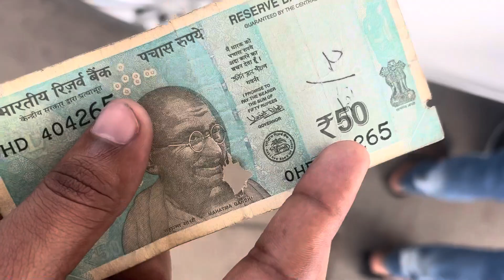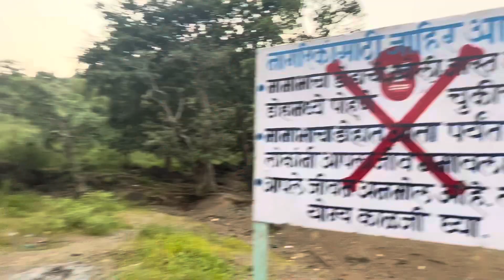Aisa mandir jis ke Darshan ke liye 1 saal ka intzar kar te he log 🙏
Aisa mandir jiske liye 1 saal intzaar karte hai log

Jai shree mahakal ka mandir jo stith hai uuche pahado me waha jaane ke liye bhakt kaha kaha se aate he darshan ke liye

Hum paheli baar jaa rahe hai

Iss saal hum mahadev ke darshan karenge

Vaha jaane ke liye aapko ye vlog pura dekhna hoga
Dhargad akola
Mandir
Aapko aur acche ache videos dekhne
Ke liye bell 🔔 icon press kar dena
So thank u for watching my video